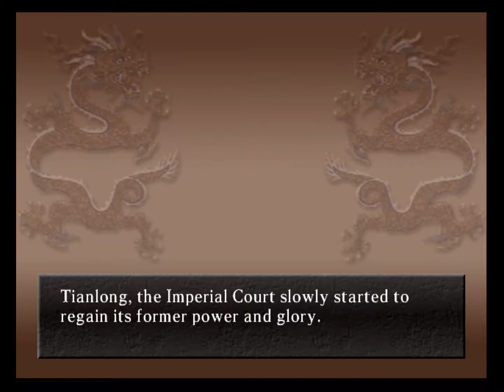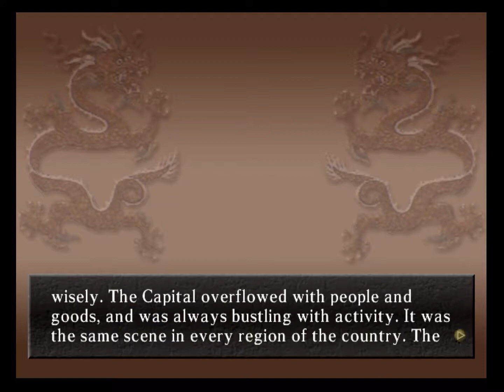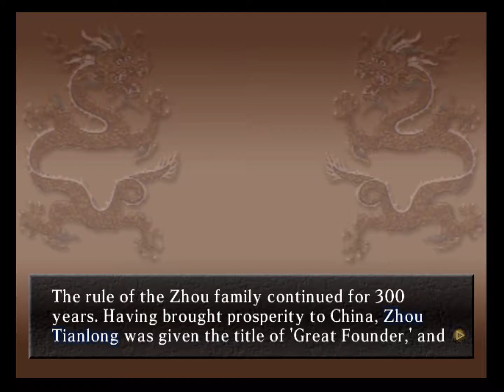RoTK VII Best Ending 300 Year Dynasty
Romance of the Three Kingdoms VII (7) for the Playstation 2 with the best possible ending for your empire (that is, you don't fall into rebellion or get attacked by the Xianbei, which happens a lot). No Celestial Emperor, though.

I played Sun Tzu the secret character and stayed out of combat the whole game, but I also could not win any poetry contests. To that result I could not gain any fame so when I try to finish as Warlord he gets assassinated by Yang Feng (the most Famous person alive) which is hilarious. In order to avoid this fate and for the good of the empire Sun Tzu must resign!